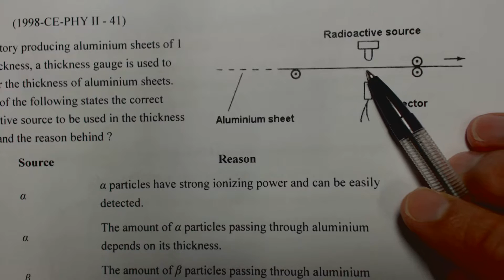Physics 1998 HKCEE MC 41 C